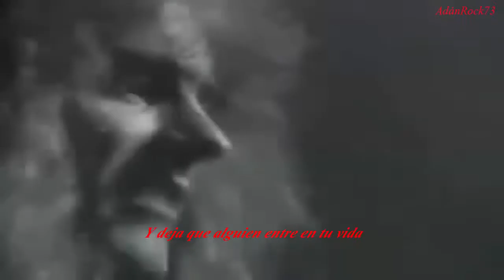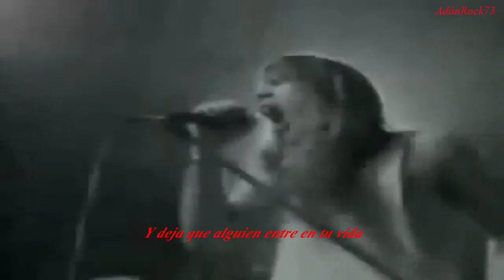Iron Maiden - Reach Out (Sub. en Español)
Sub. en Español